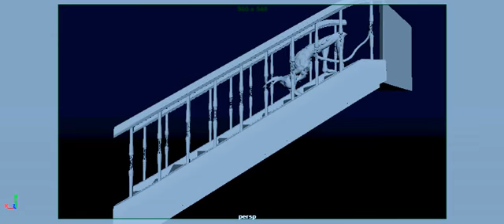king demo 2016